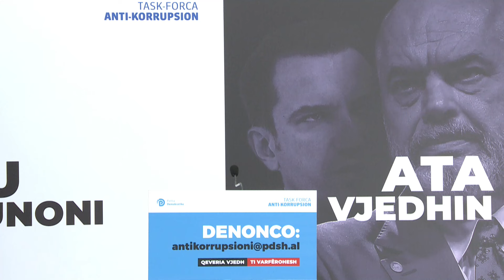“Grup i strukturuar kriminal në bashkinë e Tiranës”,Këlliçi bën publike kërkesat zyrtare për SPAK-un